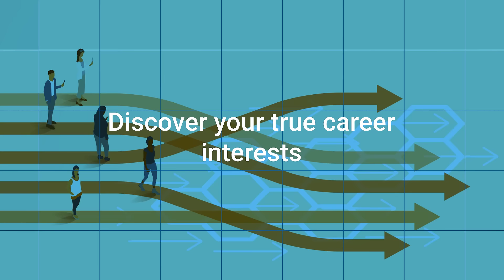Ad1 2Q24 OctDec IAv3